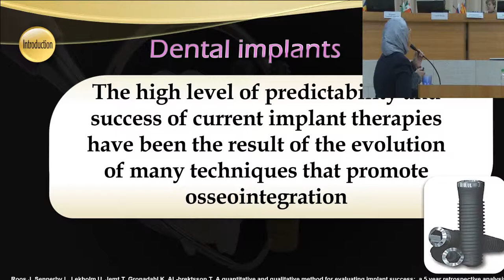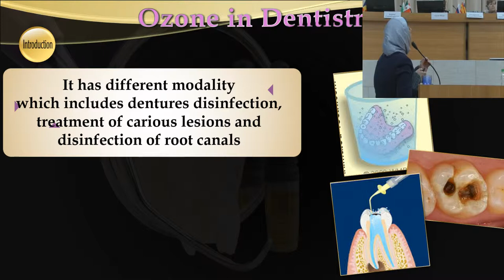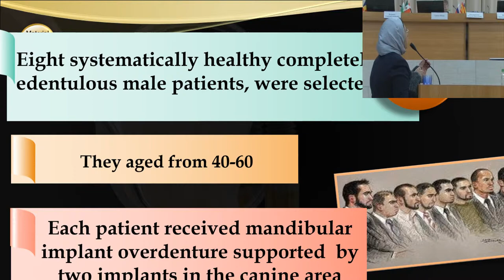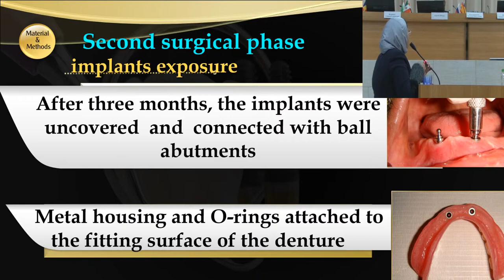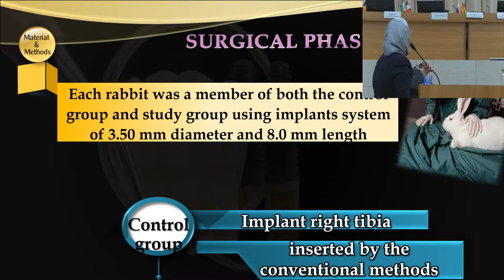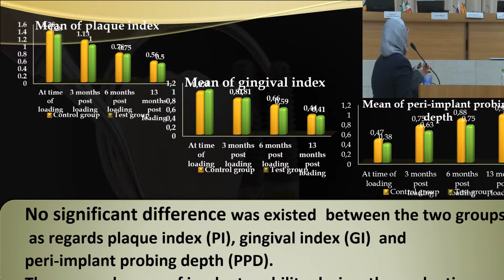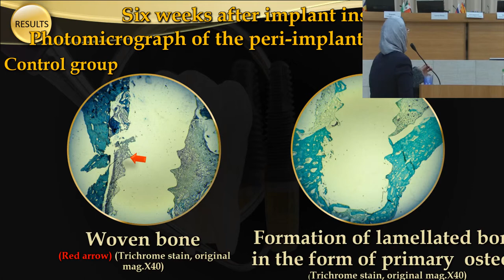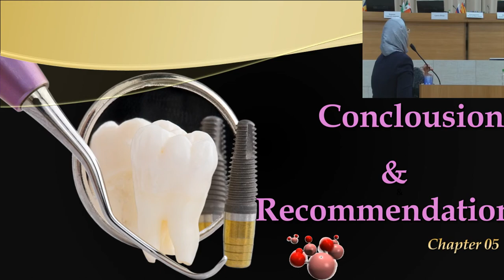Оценка эффективности озонотерапии при остеоинтеграции зубных имплантов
Иман Мохаммед Собхи Матар (Египет)

19-21 Сентября 2018
Нижний Новгород, Россия